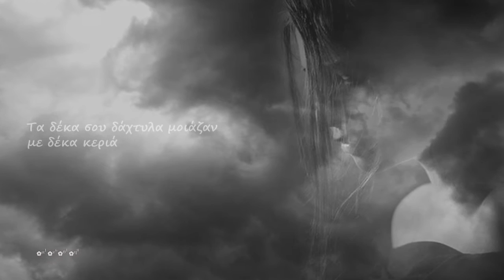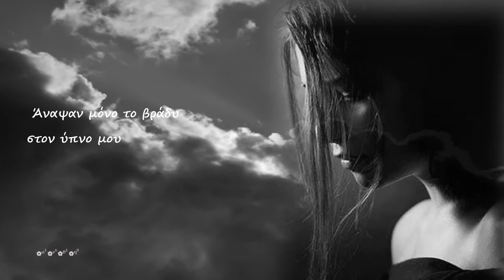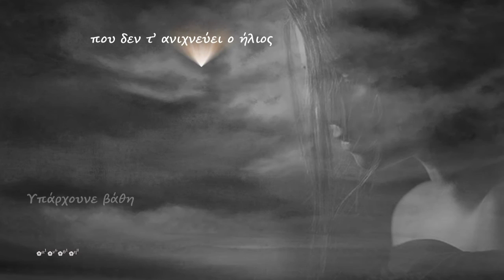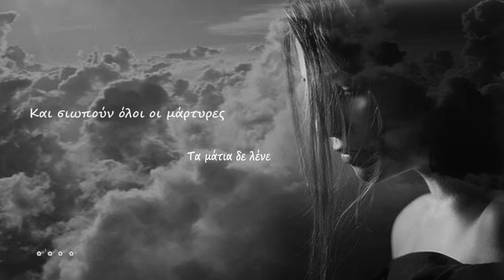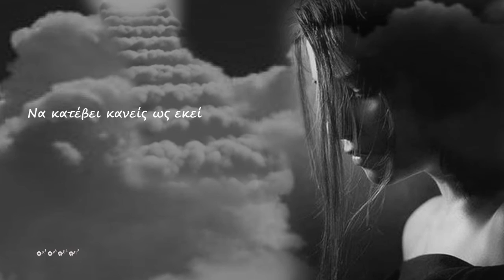To καντηλέρι ~ Nικηφόρος Βρεττάκος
Μουσική: Vaggelis Papathanasiou

ღೋ✽Ƹ̵̡Ӝ̵̨̄Ʒ✽ღೋღೋ✽Ƹ̵̡Ӝ̵̨̄Ʒ✽ღೋ
ღೋ✽ღೋ  Για την Χρύσα

* Το καντηλέρι
Τα δέκα σου δάχτυλα μοιάζαν με δέκα κεριά.
Ακίνητα, διάφανα, θαρρούσε κανείς
πως θα τ’ άνοιξε ο ήλιος. Αλλά έμειναν έτσι.
Άναψαν μόνο το βράδυ στον ύπνο μου.
Σχημάτισαν πάνω στο τραπέζι μου ένα
καντηλέρι.
 Όλη νύχτα
φέγγαν τη λύπη μου. Με διαπέρναγαν όλον.
Διαπέρασαν ως κι’ αυτή τη σιωπή μου
και φέγγαν την έρημο.

** Χορικό
Υπάρχουνε λύπες που κανείς δεν τις ξέρει.
Υπάρχουνε βάθη που δεν τ’ ανιχνεύει
ο ήλιος. Όρη σιωπής περιβάλλουν τα χείλη.
Και σιωπούν όλοι οι μάρτυρες. Τα μάτια δε λένε.
Δεν υπάρχουνε σκάλες τόσο μεγάλες
Να κατέβει κανείς ως εκεί που ταράζεται
Του ανθρώπου ο πυρήνας. Αν μιλούσε η σιωπή,
αν φυσούσε, αν ξέσπαγε – θα ξερίζωναν όλα
τα δέντρα του κόσμου.

ღೋ✽Ƹ̵̡Ӝ̵̨̄Ʒ✽ღೋღೋ✽Ƹ̵̡Ӝ̵̨̄Ʒ✽ღೋ